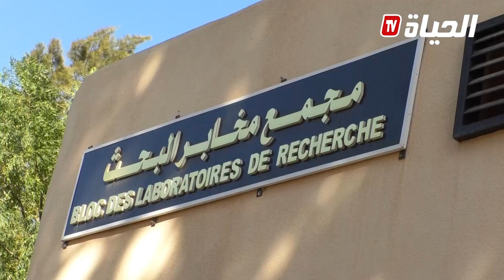تقرير l إشراك الجامعة في النهوض بالإقتصاد الوطني